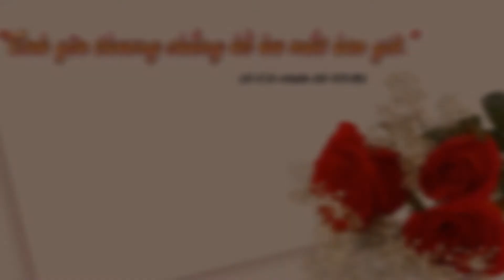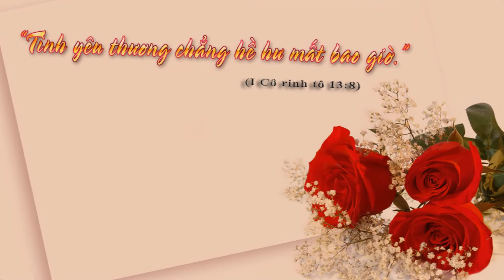Thánh ca Tình ca vàng.